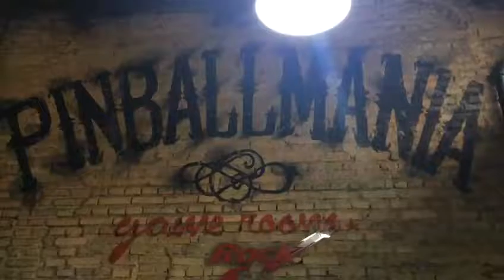Space Jam na Pinball Mania !!!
Máquina 100% restaurada e pronta para diversão.
Venha conferir essa e outras em nosso showroom.
Atendimento
Nosso Endereço
Rua Pernambuco, 309
Centro - São Caetano do Sul/SP